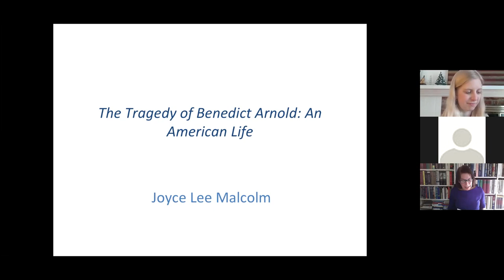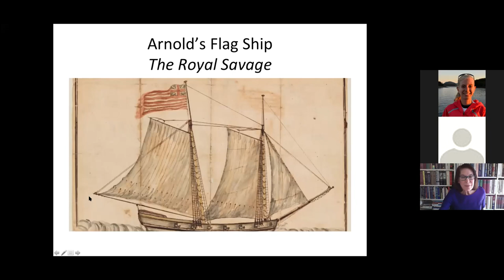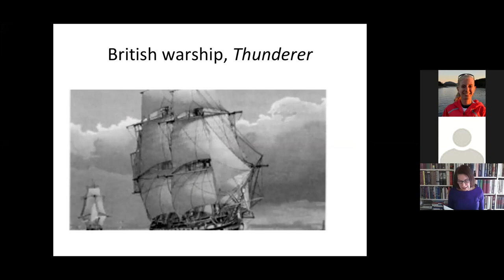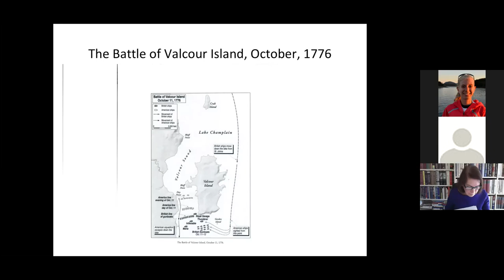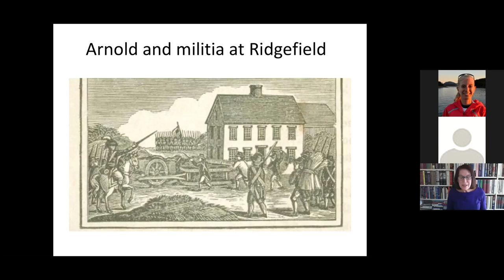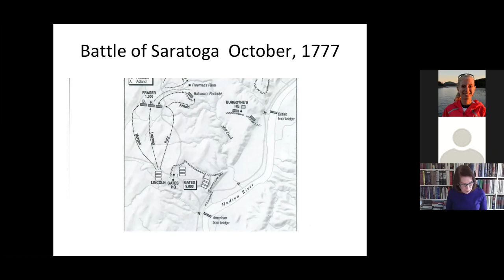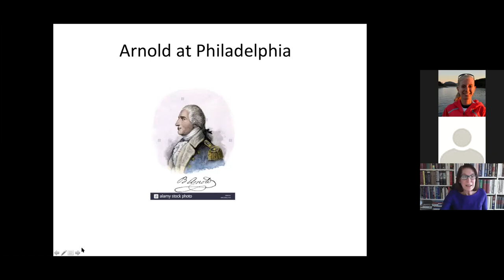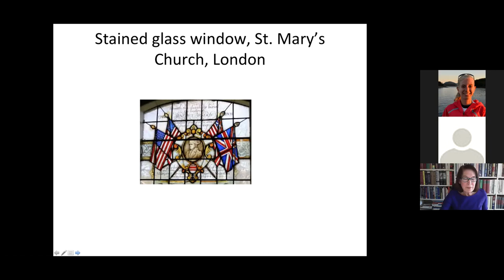Virtual Winter Lecture Series - The Tragedy of Benedict Arnold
The Norwich Historical Society is offering free virtual winter lecture series based on topics from our Walk Norwich Trail system from January - April 2021. The four-part lecture series is free and open to the public. This webinar is offered in collaboration with the Connecticut League of History Organizations.

The first lecture in our virtual winter lecture series will focus on topics from the Benedict Arnold Trail. Benedict Arnold was born and raised in Norwich, CT and is often remembered for his infamous betrayal of the patriot cause during the American Revolution, but what led this brilliant military commander to shift his allegiance so drastically? Our featured speaker, Joyce Lee Malcolm, attempts to answer that very question in her book The Tragedy of Benedict Arnold: An American Life. We hope you enjoy this virtual presentation.

For more information about Arnold's upbringing in Norwich, please visit walknorwich.org and explore the Benedict Arnold Trail.